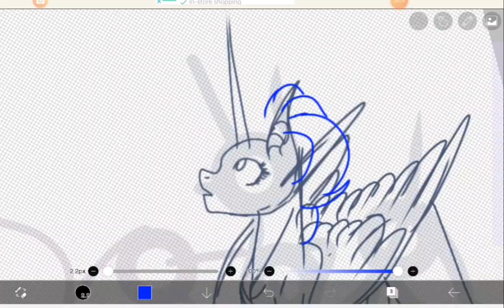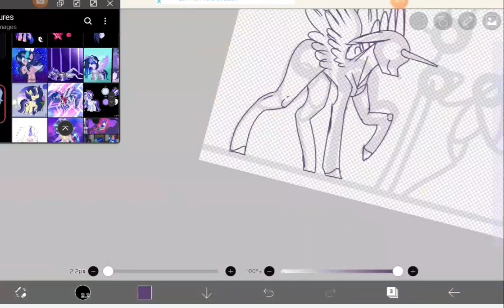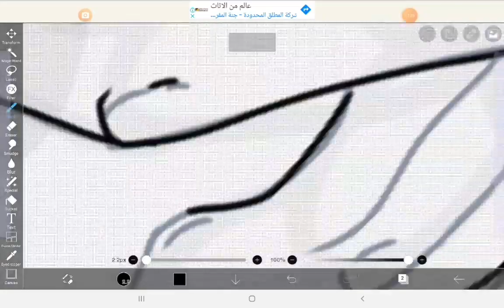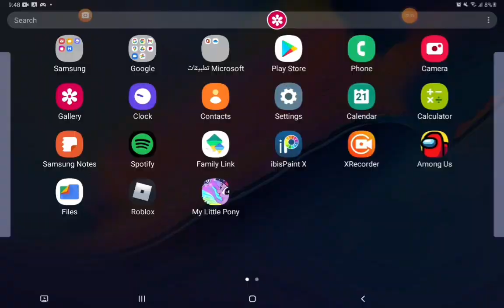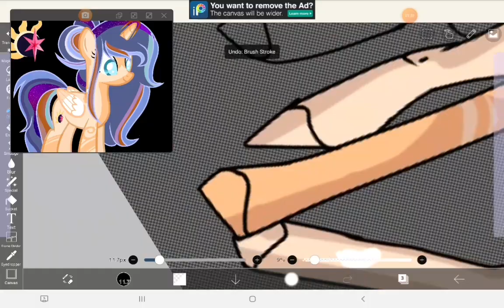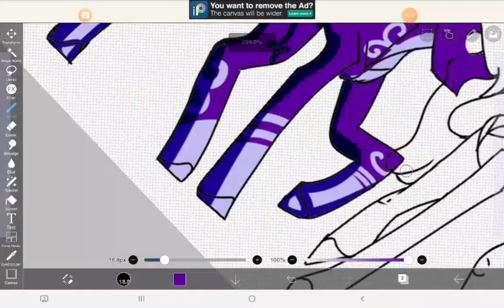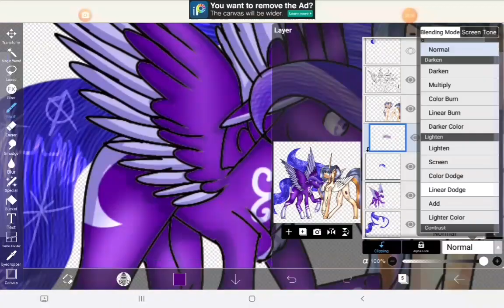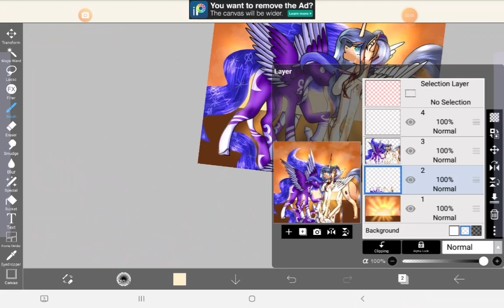MLP - Solar Eclipse's Death (3/4) (Speedpaint)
❤ THIS SERIES BELONGS TO ONLY ME, DONT STEAL IT!!!
Apps used:
 IbisPaintX- Drawing
XRecorder- Recording
CapCut- Editing
Samsung Gallery- Referencing (+ Pop up view)

Story:

It was a normal day for solar, it has been just 2 months from her older sisters' death. She didn't except what will happen to her.

Sparkle Sentry (her only sister alive) got kidnapped by her dark side, and she'll be in a black room until her darkside kills Solar. She pretend to be Sparkle once she kidnapped the real Sparkle.

Fake Sparkle Sentry: hello solar!

(In a broken tone) Solar Eclipse: hi sparkle.

Fake Sparkle Sentry: so how have you been doing..?

Solar Eclipse: im doing fine, but not better without my other sisters, but at least I have you..

Fake Sparkle Sentry: its a pity that it's gonna be your last day on earth, also I'm not Sparkle. I'm her dark side.

Solar Eclipse: w-what...?

*fake Sparkle Sentry transforms to Sparkle Dark Sentry*

Solar Eclipse: oh so now I understand, your g-going to k-kill mme, a-arent you...*

Sparkle Dark Sentry: stupid solar, yes! Don't you want to be with your other sisters?!

Solar had no time to respond, Sparkle Dark already pushed her horn into Solar's chest. Solar tried saying her last words, which were "I-i wish i- w-was n-never threw tthis". The last thing solar saw before passing out was Sparkle Dark's grin..